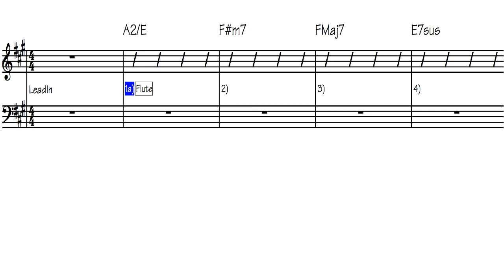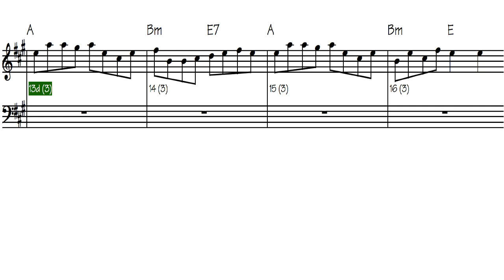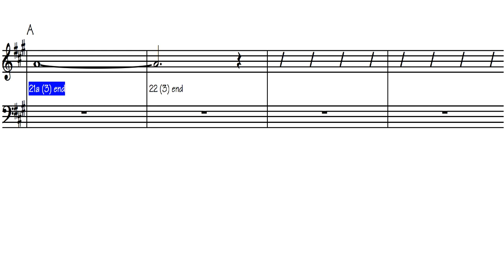Sundrum House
I believe this was to honor Sundrum Castle in South Ayrshire. It is one of the oldest inhabited castles in Scotland. I can only imagine the grand occasion for which Hugh wrote this very pleasant Reel.